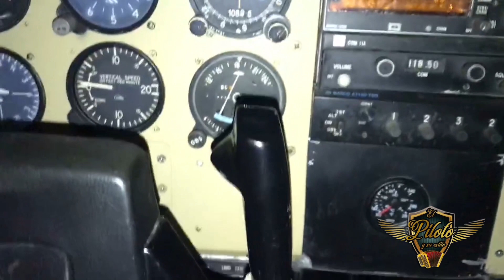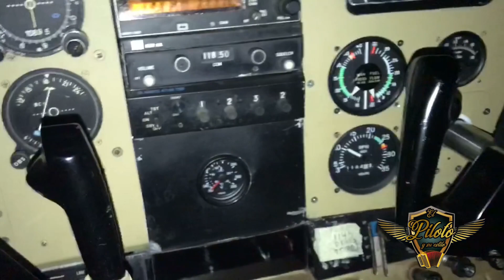El Piloto y su Estilo - hoy toca mantenimiento a la avioneta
El Teniente y Yo  No dejes de Escucharlo